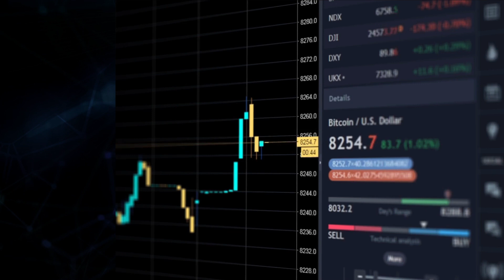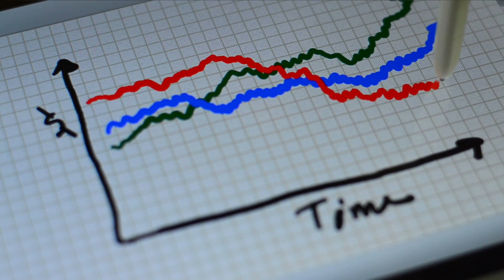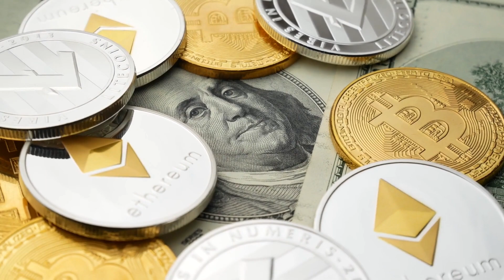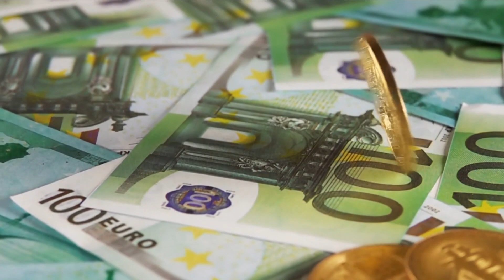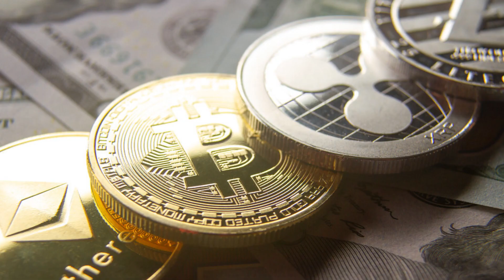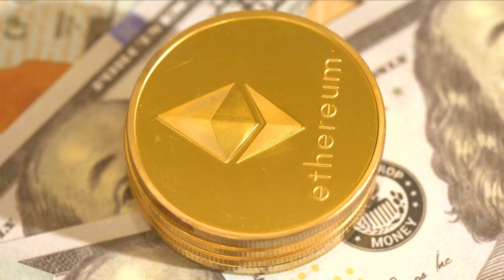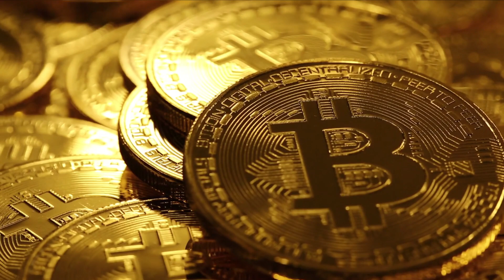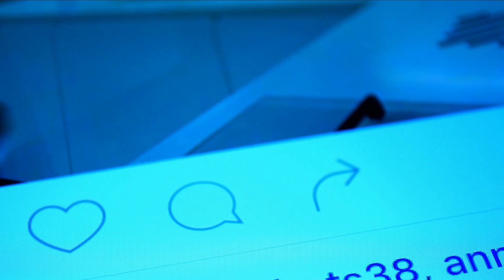Top 10 Cryptocurrencies to Invest in 2022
We'll go through the top 10 cryptocurrencies to invest in 2022 in this video.

Technology has impacted almost every area of our everyday lives, including money. People no longer depend on cash and instead choose to utilize electronic payment options. As a consequence, a number of different contactless payment systems have emerged. Cryptocurrency is one such payment mechanism.

Since Bitcoin's ascent to fame, people have been raving over cryptocurrencies, and millions of individuals have flocked to the sector as it has risen in popularity. Despite the fact that Bitcoin is the most popular cryptocurrency in terms of market capitalization and user population, many other major cryptocurrencies are rapidly growing in popularity.

Number 10. Hedera Hashgraph (HBAR).

Hedera If the word "envy" ever needs to be redefined, Hashgraph should be given as an example. Hashgraph has turned the world of cryptocurrencies upside down by eliminating mining in favor of directed acrylic graphs for transaction validation, based on the groundbreaking asynchronous Byzantine Fault Tolerance (aBFT) consensus method.

Number 9. AMP.

AMP is a cryptocurrency on the Flexa Network that makes payments using the Ethereum blockchain. The currency can be used for a variety of transactions, including fiat conversion, digital payments, loans, and property sales. AMP, unlike Bitcoin, Ethereum, and a slew of other cryptocurrencies, is reasonably priced while offering enormous upside potential.

Number 8. Chainlink (LINK).

Chainlink is a decentralized communication network that connects Ethereum smart contracts to data that is not stored on the blockchain. The capacity to safely link to third-party apps is lacking in blockchains. Smart contracts may interact with external data thanks to Chainlink's decentralized overseers, enabling contracts to be executed based on data that Ethereum cannot access.

Number 7. Polkadot (DOT).

Gavin Wood designed Polkadot in 2017. It's a one-of-a-kind proof-of-stake coin that works with other blockchains. Its relay chain is a crucial component that allows many networks to connect with one another.

Number 6. Bitcoin Cash (BCH).

One of the earliest hard forks of the original Bitcoin currency was Bitcoin Cash. As a consequence of developer and miner disagreements, a hard fork is a major change to a network's capabilities that allows previously invalid blocks and transactions to become legal or vice versa.

Number 5. Litecoin (LTC).

Litecoin, nicknamed the "silver to Bitcoin's gold," was one of the first cryptocurrencies to debut in 2011, following in bitcoin's footsteps. Litecoin is based on an open-source, worldwide payment network that uses the "script" proof-of-work algorithm, which can be decoded by consumer-grade CPUs.

Number 4. Cardano (ADA).

Cardano is a low-cost cryptocurrency developed by a group of engineers, mathematicians, and cryptographers as an experiment in 2015. It quickly gained traction in the market because of its “Ouroboros proof-of-stake” method, which allowed it to utilize two blockchains instead of just one.

Number 3. Binance Coin (BNB).

Binance coins are a kind of cryptocurrency that may be used on the Binance exchange to make purchases. Binance is one of the fastest-growing cryptocurrency exchanges, and traders must use Binance coins as a token to purchase other cryptocurrencies. Binance currencies are becoming more popular and powerful as a result of ongoing transactions.

Number 2. Tether (USDT).

Tether was one of the earliest stable currencies, and its $1 value helped it acquire popularity. Stablecoins are cryptocurrencies whose market price is linked to a currency or another external reference point in order to reduce volatility.

Number 1. Ethereum (ETH).

Ethereum was created by blockchain enthusiasts Joe Lubin and Vitalik Buterin and is one of the most popular and stable cryptocurrencies (current CEO of ethereum). It's a decentralized platform that lets you utilize smart contracts and distributed applications (dapps) without worrying about downtime, fraud, or third-party interference.

What are your thoughts on our video? Thank you very much.